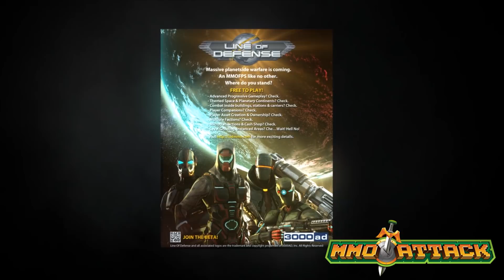Line of Defense Interview with developer Derek Smart | Comic Con 2012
Line of Defense is the latest free-to-play online game by Developer 3000AD. Line Of Defense, is a true MMOFPS with a massive and persistent open world gameplay and battles on a large scale.  Derek Smart, the Lead Developer at 3000AD, took a moment to talk to Kirk about their upcoming free to play first person shooter title.

MMO Attack strives to provide you with the best in MMO and MMORPG game reviews, gameplays, trailers, news and more.